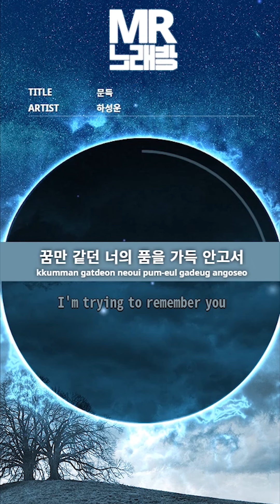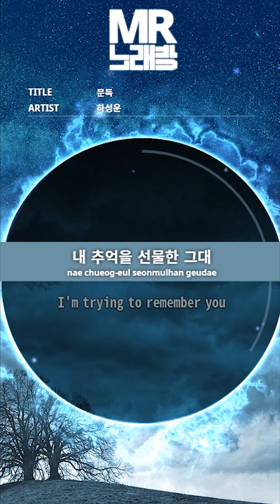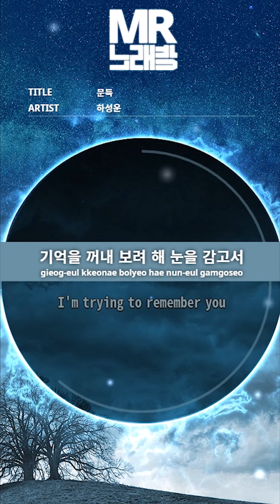MR노래방ㆍ여자키] 문득 - 하성운 ㆍRemember You- HA SUNG WOON ㆍMR Karaoke